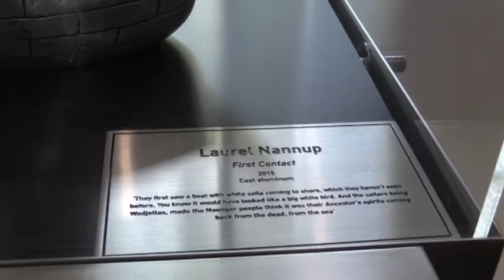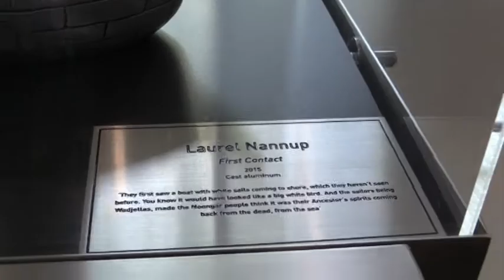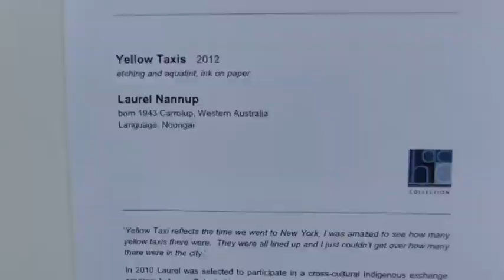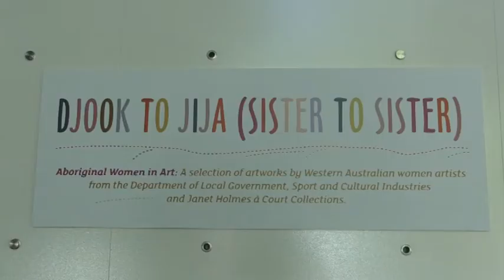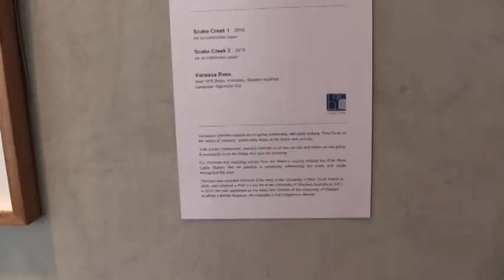ABORIGINAL WOMEN IN ART DJOOK TO JIJA ( SISTER TO SISTER)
The voice of Aboriginal sisters was told loud and clear at an exhibition held at the ABC Radio studios in  East Perth on 11 October 2017.  The exhibition runs until 11 July 2018 at 30 Fielder Street East Perth, WA.